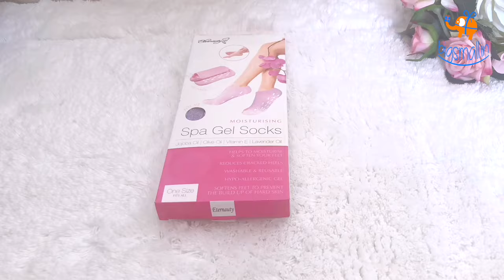Spa Gel Socks | Moisturizing Socks for Soft feet | Bigsmall.in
A fantasy we've all possessed deep down - is to go to a spa, and relax and rejuvenate to our heart's delight. Now, due to logistics and other commitments, that may not always be a possibility - but the Spa Socks make it feasible to get you a feel of a spa wherever you want. Be it at work, at home, or on the go - wear these socks and pamper your feet the way they deserved to be pampered. The socks contain a revolutionary gel combination - containing lavender essential oil, plant gel, olive oil, jojoba oil and Vitamin E, to heal your feet with the power of nature's own ingredients, preventing aging and making your skin smoother and softer too. Know a friend who always moan how hectic their life is? These free size from UK sizes 3-7 socks will be a fantastic gift for them. For best results, it is recommended to wear the socks 2-3 times a week for 30-45 minutes each, along with moisturizing cream. Now, forget the times your feet were tired at work, on the go or even at home - let the Spa Socks work their magic.